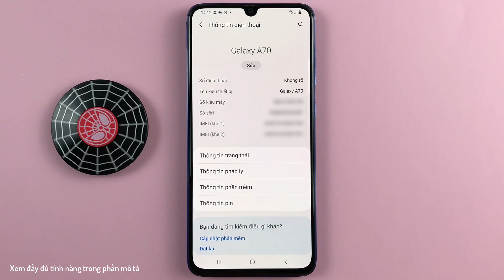Cách tự động bật/tắt màn hình với ốp lưng trên Samsung A70 Android 11